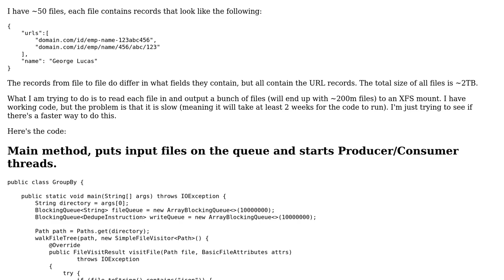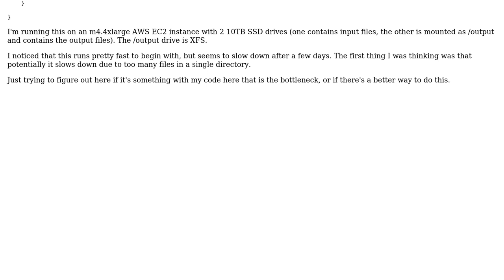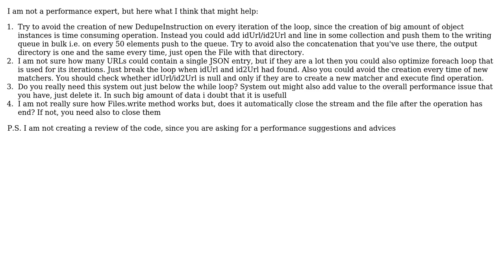Code Review: Combining multiple files using a single server in Java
With thanks & praise to God, and with thanks to the many people who have made this project possible! | Content (except music & images) licensed under CC BY-SA | Music | Images & others | With thanks to user RaISug user Franz Kafka and the Stack Exchange Network Trademarks are property of their respective owners. You are responsible for your own actions.